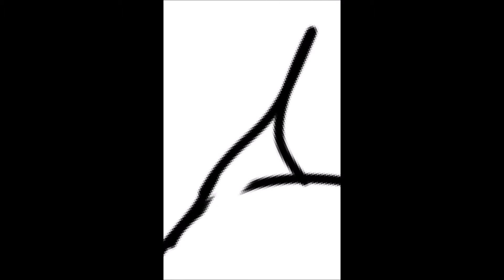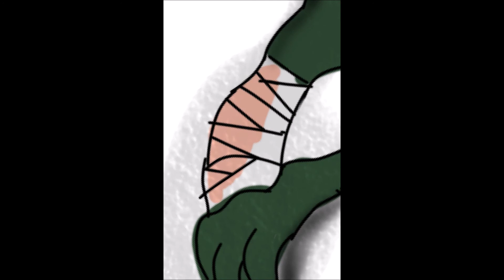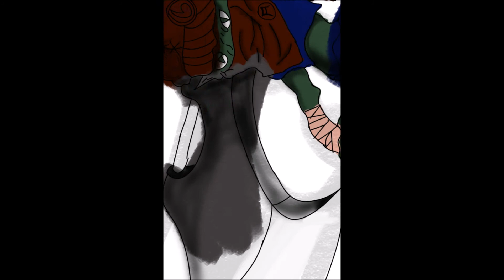acrylic africana (concpet arts a combinations test drawings)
_Music by_

this video was just me testing a drawing style i want to draw

"weather you be a king or ah street sweeper we shall all dance with the grim reaper"